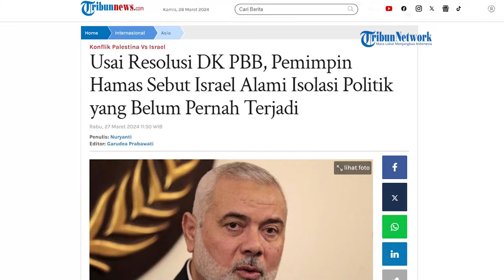Israel Alami ISOLASI dan PERLINDUNGAN Politik, Hamas Sebut Belum Pernah Terjadi Sebelumnya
SERAMBINEWS.COM - Hamas menyebut bahwa Israel mengalami isolasi politik yang belum pernah terjadi sebelumnya.

Tak sebatas itu, bahkan Hamas juga menyebut bahwa Israel juga telah kehilangan perlindungan politik di Dewan Keamanan PBB.

Melansir Al Arabiya via Tribunnews, Rabu (27/3/2024), pernyataan itu disampaikan Pemimpin Hamas Ismail Haniyeh.

Haniyeh pada Selasa (26/3/2024), megatakan, meskipun resolusi PBB terlambat dan ada beberapa kesenjangan yang perlu diisi, setidaknya menjadi bukti bahwa Israel mengalami isolasi politik yang belum pernah terjadi sebelumnya.

Ia menambahkan, Israel juga telah kehilangan perlindungan umum dan perlindungan politik bahkan di Dewan Keamanan PBB.

Menurut Haniyeh, terlebih kali ini Amerika Serikat tidak dapat memaksakan kehendaknya pada komunitas internasional.

Hal ini berimbas pada entitas Zionis yang tidak berhasil mencapai tujuan militer atau strateginya, setelah lebih dari lima bulan berperang di Jalur Gaza.(*)